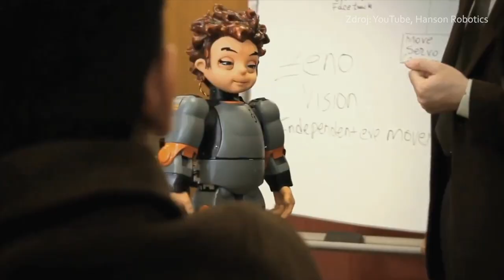Co s námi bude? Práva robotů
Právní problematiku umělé inteligence řeší vědci z Ústavu státu a práva AV ČR.